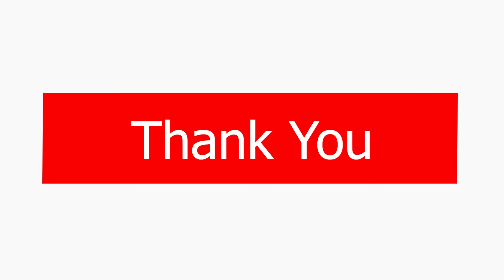Bihar : औरंगाबाद की जनता का सांसद Sushil Kumar Singh पर गंभीर आरोप, जात-पात करते हैं सुशील सिंह।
जनबोल न्यूज - Janbol News
सुशील कुमार सिंह - सुशील कुमार सिंह
अभय कुशवाहा -  Abhay kushwaha
Casteism in India